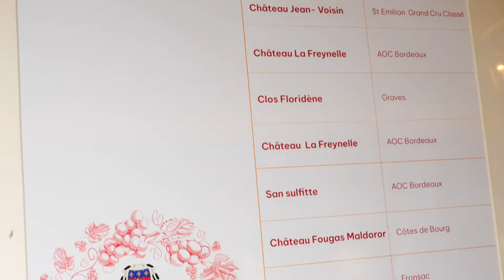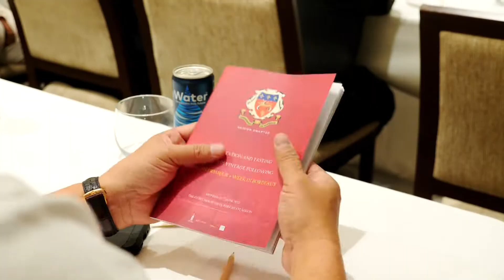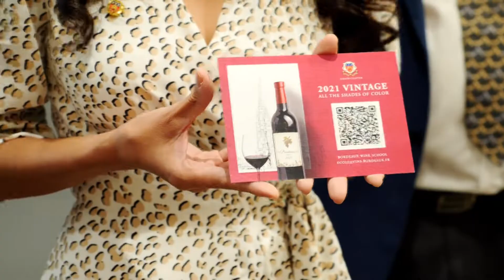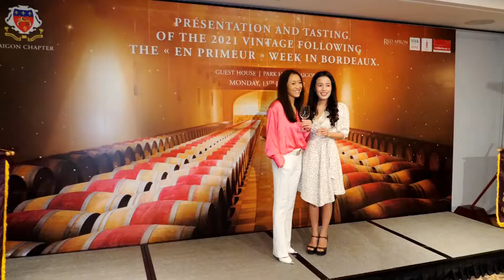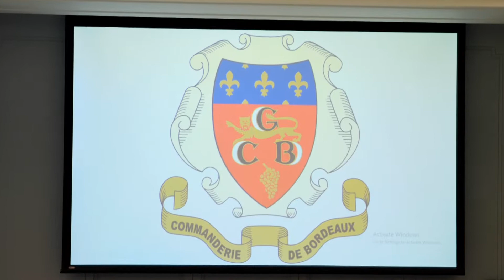Commanderie de Bordeaux in Saigon - Bordeaux 2021 Vintage Tasting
Guest House - Park Hyatt Saigon